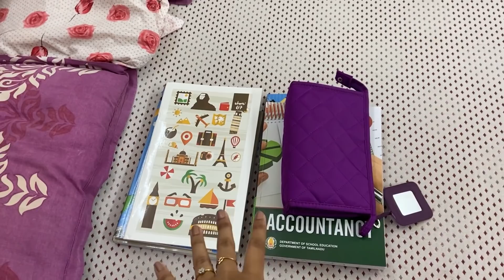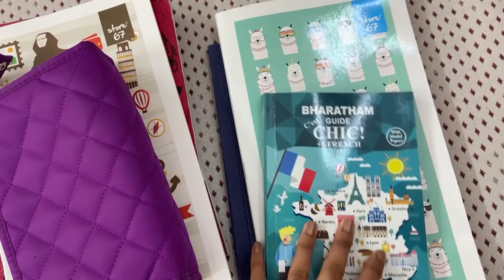BABY DRAGON GOES TO SCHOOL || 1st DAY IN HIGHER SECONDARY